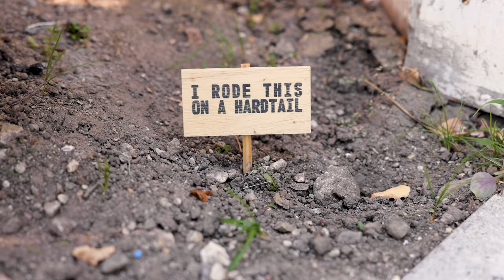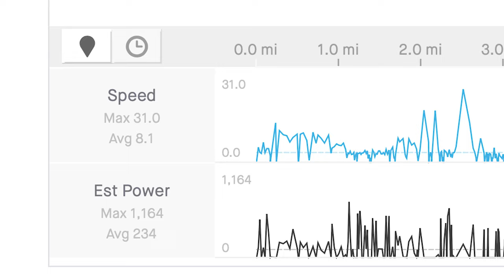How Different Can Two “Aggressive” Hardtails Be?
STEEL IS REAL!

I hope you're a hardtail geek like me! In this video I review my experience on two aggro steel hardtails from Dawley Bikes. The Eponym- Enduro Hardtail, and the Rallye- Trail Hardtail.

*One thing I neglect to mention in the video is the Eponym I'm riding in this video is not my original Eponym. I'm calling it the "V2" because I replaced the original frame with Dawley's updated version which has a redesigned rear triangle among a handful of other refinements. All the geo numbers are the same as my original..

The trails in this video are all located in Newhall, CA.

Pump Track-Trek Bike Park of Santa Clarita

Jump Park- Sapwi Bike Park in Thousand Oaks, CA

My DirdyBird Riding glasses (in the trail clips, not at jump park)